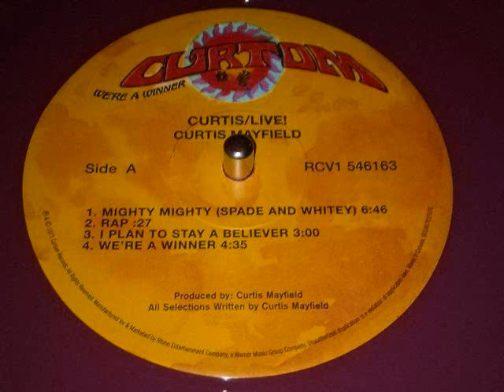Curtis Mayfield - I Plan To Stay A Believer (Live Version On Fruit Punch Vinyl)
September is NATIONAL SUICIDE PREVENTION MONTH.
CALL 988 if you need to!

Kev